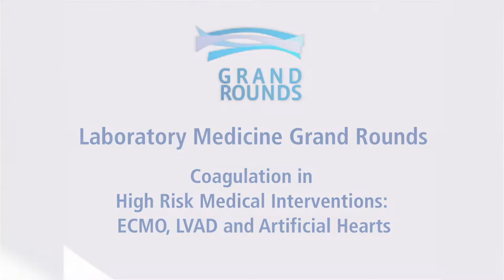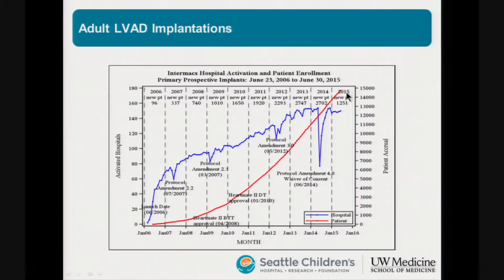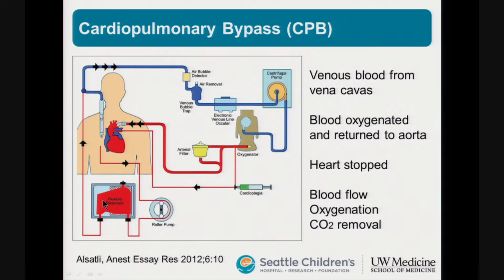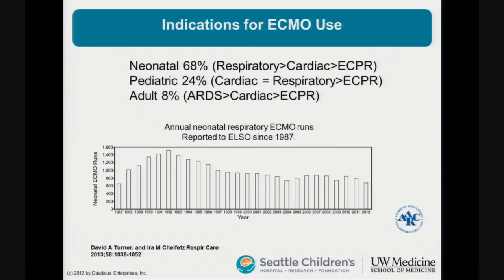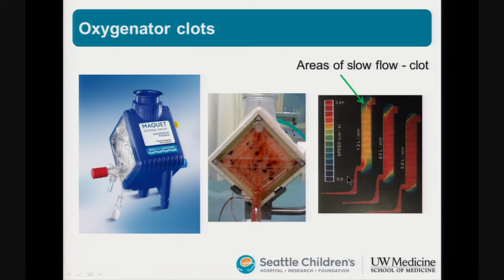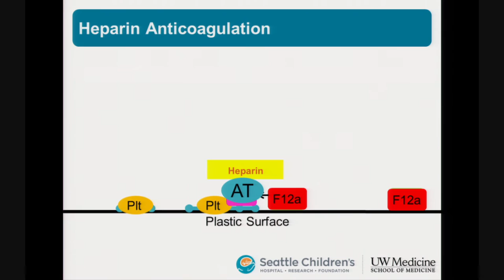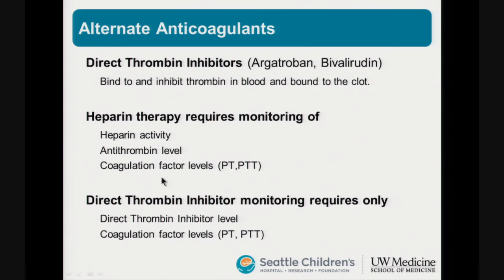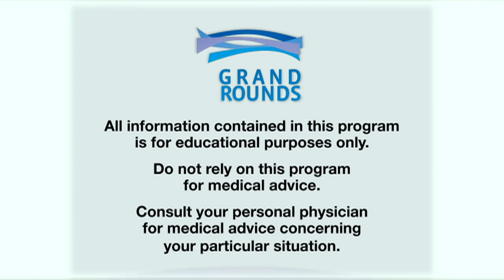Coagulation in High Risk Medical Interventions: ECMO, LVAD and Artificial Hearts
Wayne Chandler, MD discusses how the human heart and lungs can be assisted or even replaced for a limited time using cardiopulmonary bypass, ECMO, ventricular assist devices and artificial hearts. A significant issue with all of these systems is control of bleeding and clotting when blood comes into contact with the artificial surface of the device. Dr. Chandler reviews current and future approaches to managing the blood/device hemostatic interface.

Wayne Chandler, MD, division chief for Laboratory Medicine, Department of Laboratories, Seattle Children’s Hospital

11/18/15